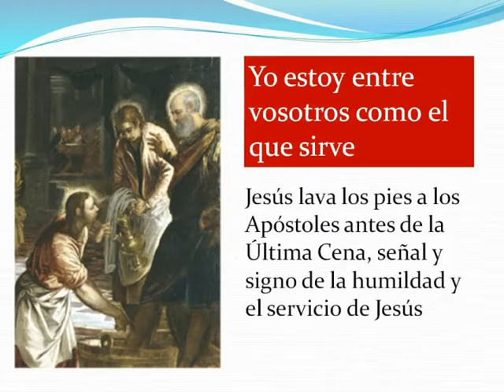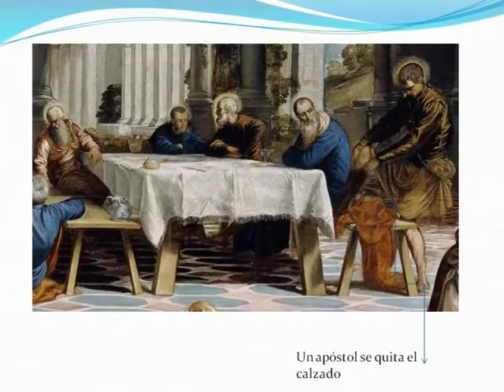El LAVATORIO DE TINTORETTO.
La obra maestra de Tintoretto, el lavatorio de los pies, nos ayuda a profundizar en esta actitud de Jesús.
Jesús lava los pies a los Apóstoles  durante la Última Cena como signo de servicio (Jn 13,1-15).